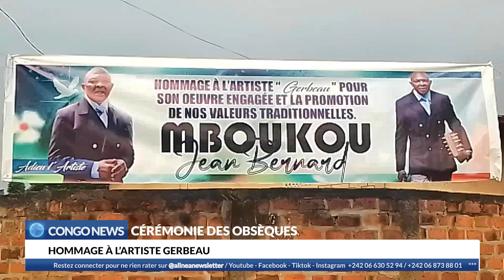HOMMAGE À L’ARTISTE GERBEAU